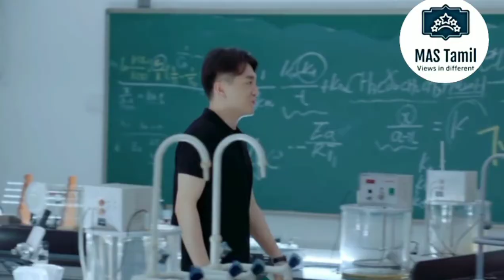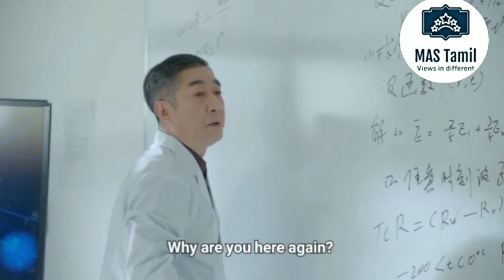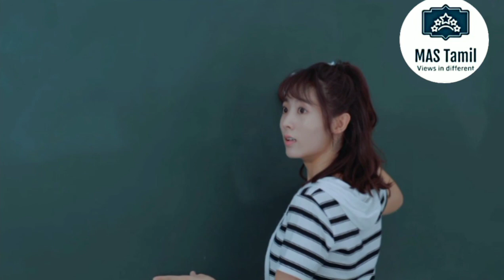Tamil | PUT YOUR HEAD ON MY SHOULDER| EPI 2 | Explained in tamil| Chinese series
put your Head on my Shoulder